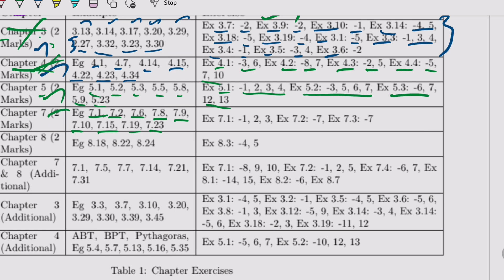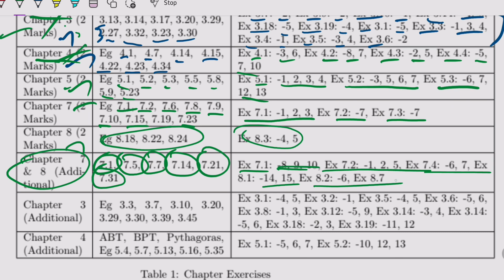10th Maths 2nd Midterm Important Questions 2024 | 10th Maths Second Midterm Question Paper 2024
10th Maths Second Midterm Question Paper 2024 Welcome to Kalvi Mini! In this video, we’re sharing important model questions, study tips, and high-scoring strategies for your upcoming exams. Whether you’re in 10th, 11th, or 12th standard, we’ve got you covered with essential questions and study guides that will help you excel.